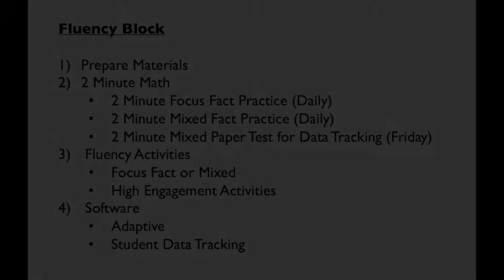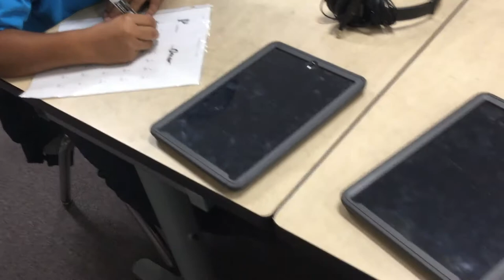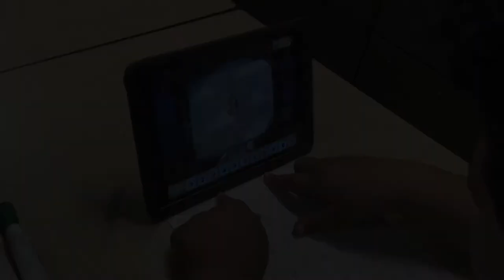Math Fluency Block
Navigator Schools math fluency block.